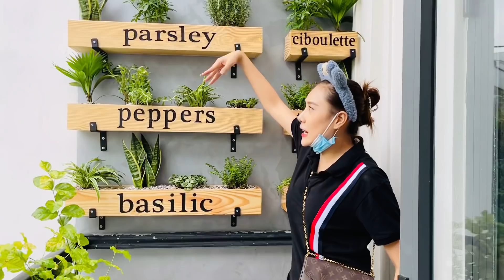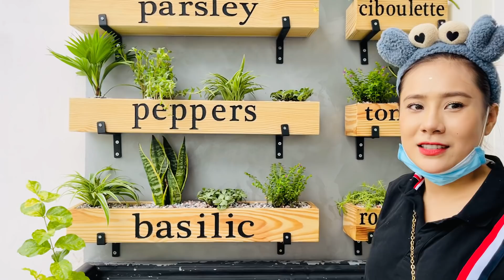Anh thợ vẽ làm mất xe hoảng hốt nhờ Anh Trọng coi camera và phát hiện kẻ cắp - em Trùm Nổ xuất hiện